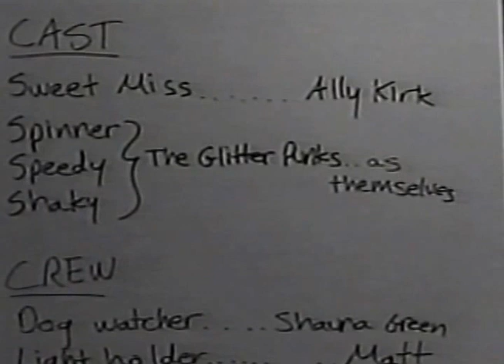OH THE LADIES // SEASON ONE: KELLY SEBASTIAN INTERVIEWS WITH FILMMAKER SARAH JACOBSON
OH THE LADIES was a diy Manhattan Neighborhood Network public access television show conceptualized by Kelly Sebastian and co-created and co-hosted with Christina Fontana.

OTL was a show dedicated to ladies who rock - whether it be through film, art, comedy, music or radical inspiration. There were some guys too. OTL first season aired in New York City 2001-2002. Selected episodes were re-aired on MNN through 2005.